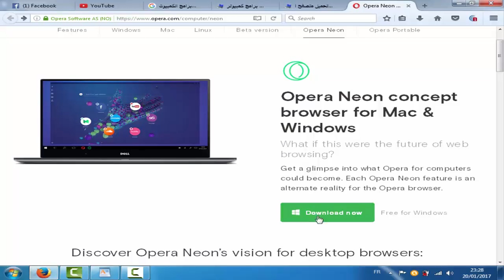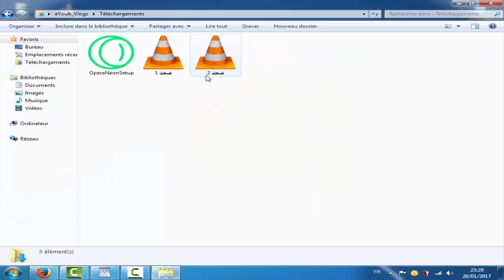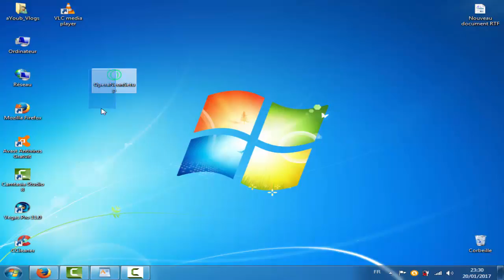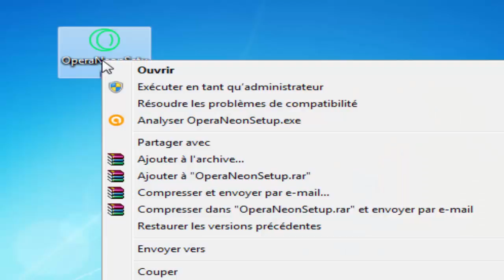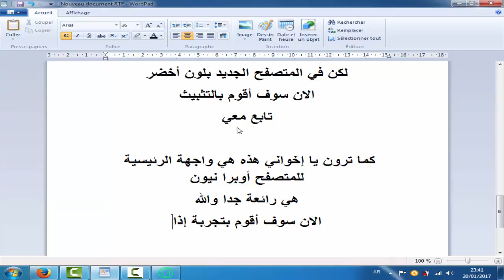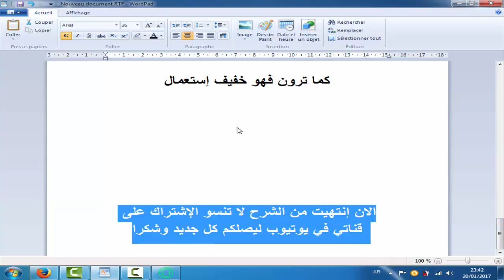تحميل أخر إصدار متصفح أوبرا نيون 2017 Opera neon